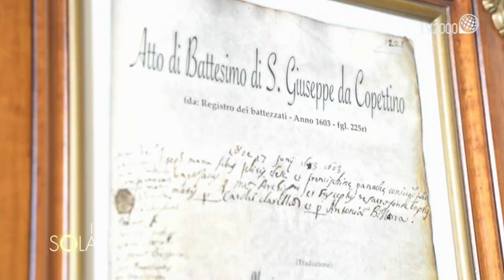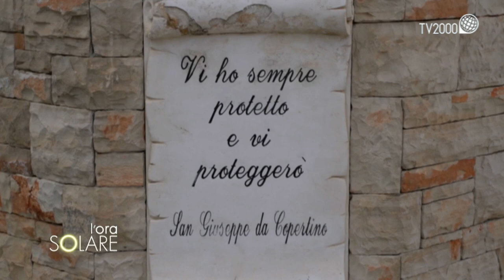Padre Gianluigi Pasquale, approfondisce San Giuseppe da Copertino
Nello spazio memoria si ricorda Little Tony, scomparso sei anni fa. La figlia Cristiana Ciacci e Angelo Petruccetti, storico collaboratore del cantante, portano avanti il suo patrimonio musicale con la Little Tony Family.
Giovanna Giuffrida, siciliana trapiantata ai piedi delle Dolomiti bellunesi, dove alleva e produce lana da conigli d’Angora.
Padre Gianluigi Pasquale, dell’Ordine dei Frati Minori Cappuccini, professore della Pontificia Università Lateranense e della Pontificia Università Urbaniana, approfondisce la figura di San Giuseppe da Copertino, protettore degli studenti e degli aviatori.